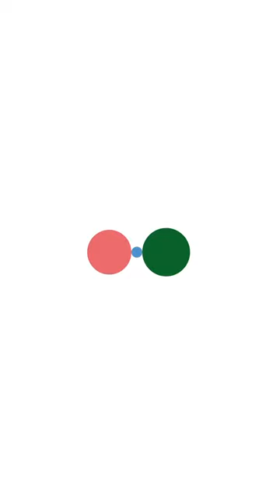WRAPUP VIDEO - IMEX AMERICA